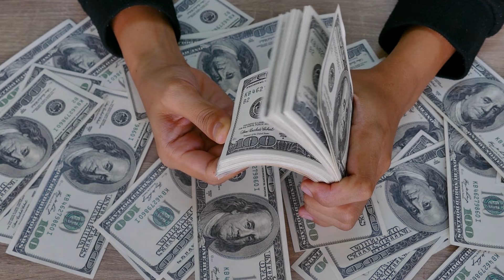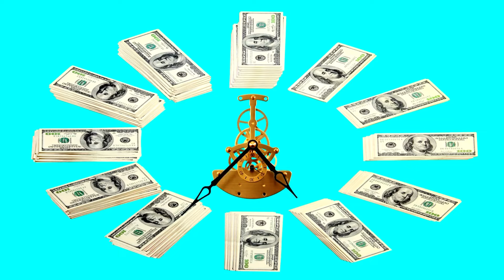Эти знаки Зодиака сорвут денежный куш в феврале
Они Вытянут счастливый билет и озолотятся.
Астрологический прогноз на февраль для некоторых знаков Зодиака представлен в виде сплошной белой полосы. Им не придется прикладывать усилий для достижения целей, а деньги сами будут плыть к ним в руки. Эксперты рассказали, кому повезет в феврале 2024 года.